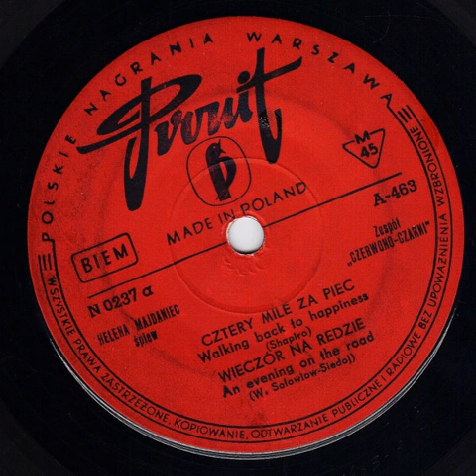Czerwono Czarni Jutro będzie dobry dzień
Helena Majdaniec I Czerwono-Czarni – Jutro Będzie Dobry Dzień
Helena Majdaniec - Jutro Będzie Dobry Dzień album cover
More images

Label: Polskie Nagrania Muza – N 0256
Format:
Vinyl, 7", 45 RPM, EP, Mono, Red
Country: Poland
Released: 1963
Genre: Rock, Folk, World, & Country
Style: Rock & Roll
A1  Jutro Będzie Dobry Dzień
Written-By – Al. Legro, E. Fiszer*
A2  Długi Bill
Written-By – B. Klimczuk*, T. Urgacz*
B1  Wesoły Twist
Written-By – F. Leszczyńska*, H. Roztworowski*
B2  Czarny Ali Baba